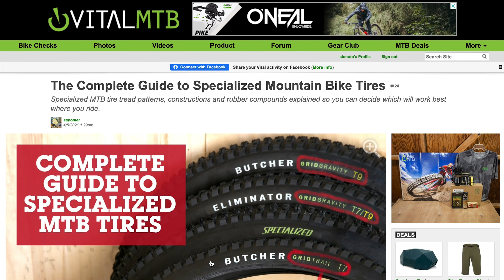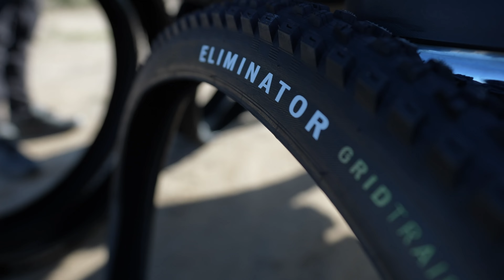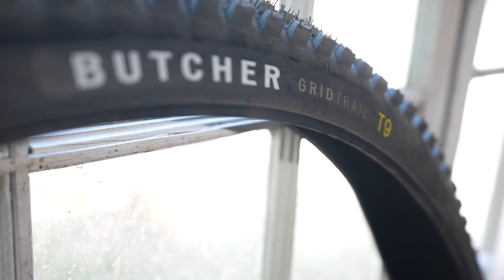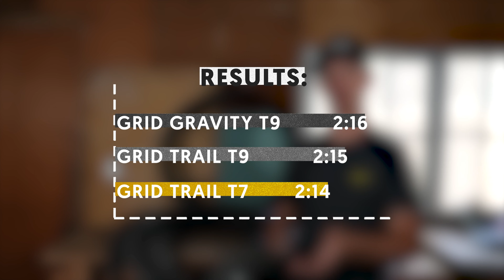Кто быстрее? Тест Компаундов T7 и T9 на каркасах Trail и Gravity покрышек Specialized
Ребята из Vital MTB провели тест наших новых компаундов T7 и T9 и каркасов Trail и Gravity на выкат по прямой и, что интереснее, на скорость и ощущения на трейле!

Исчерпывающий обзор линейки покрышек Specialized от Vital MTB можно почитать здесь (английский язык)